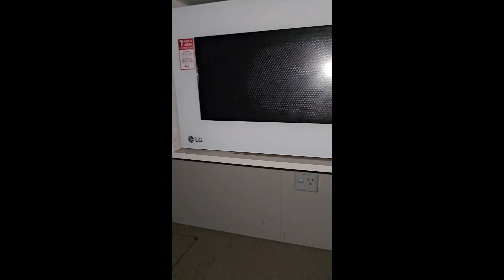PANGALAWANG CARAVAN NAMIN! CARAVAN TOUR! ANG GANDA SA LOOB! PARANG MALIIT NA BAHAY! Filipina-ukraine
🚐 Our second caravan is here and we're ready to hit the road with an epic caravan tour! 🌟 Join us as we embark on an unforgettable adventure, exploring breathtaking landscapes and creating precious memories together. Hop on board and let's make this journey the best one yet! 🌈

Thank you for supporting our channel, God bless you :)